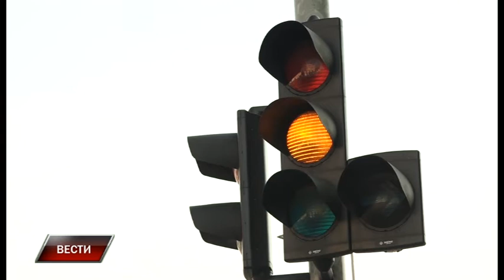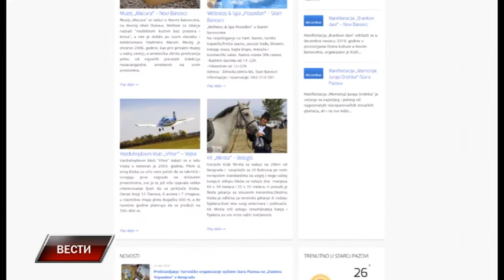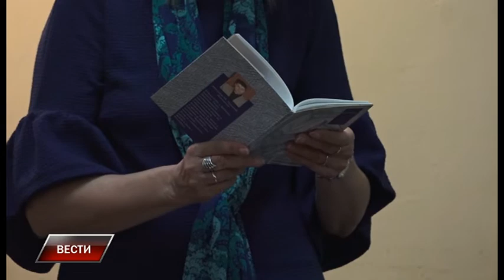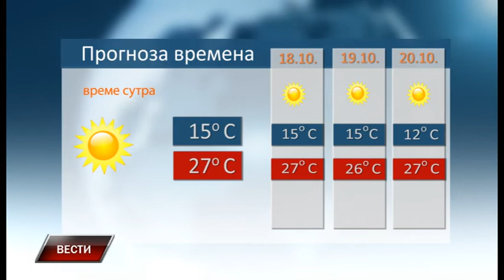Vesti 16 10 2019